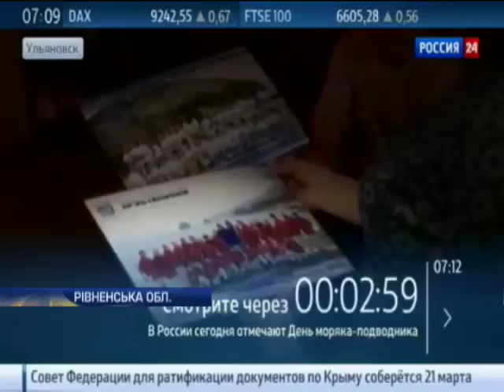Ривненщина возмущена поступком земляка, который лга...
Ривненщина возмущена поступком земляка, который лгал российскому ТВ - Новости. День - Интер - 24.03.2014

Rivne region is outraged by the act countryman, who lied to the Russian TV news. Day - inter - 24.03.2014